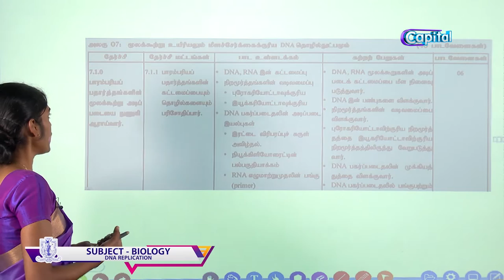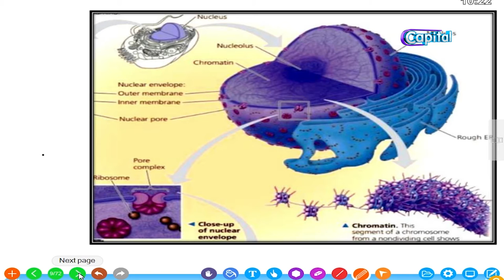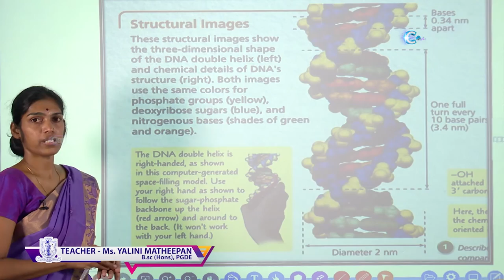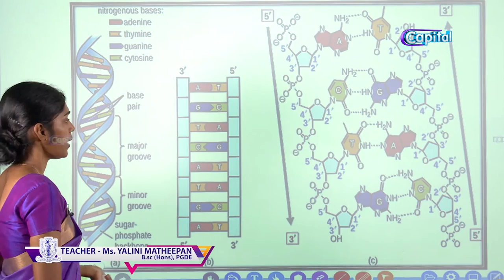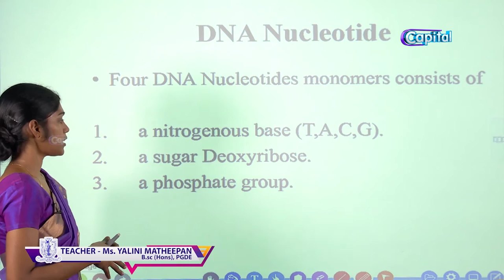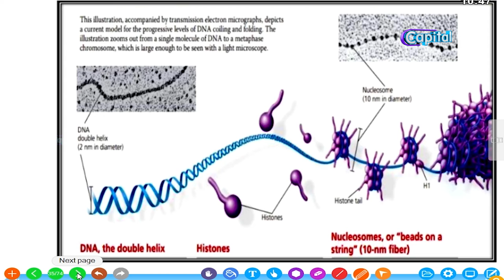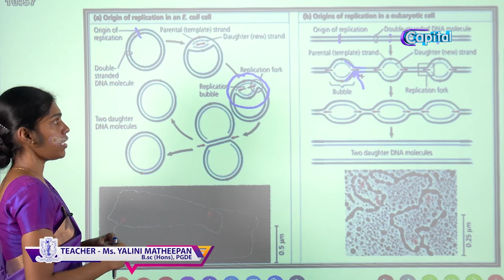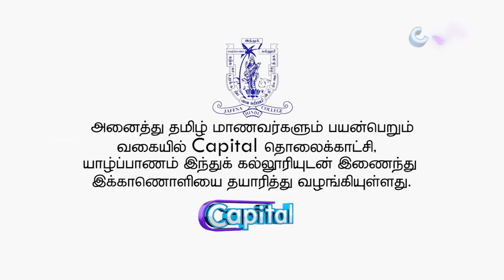CAPITAL பள்ளிக்கூடம் | EPI-39 | Biology | DNA Replication - Part 1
Subject - Biology
DNA Replication - Part 1
Teacher - Ms. Yalini Matheepan B.Sc(Hons),PGDE